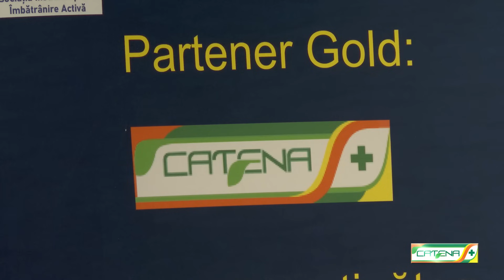Gala Seniori de Colecție, invitat General-maior aviator în retragere Radu Theodoru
La cea de-a XV-a ediție a Galei Seniori de Colecție, susținută de Catena, General-maior aviator în retragere Radu Theodoru, veteran de război, a fost invitat de onoare. La vârsta de 100 de ani, el a împărtășit povești captivante despre viața sa și despre patriotism, aducând un plus de emoție și semnificație acestui eveniment deosebit.